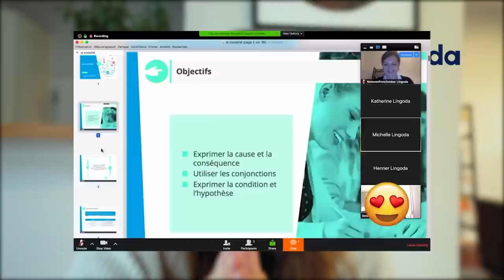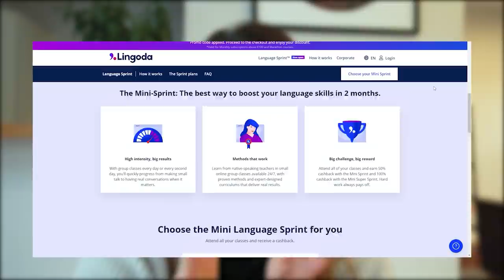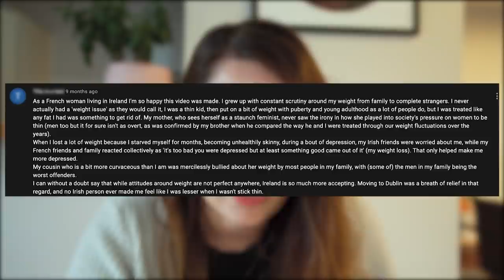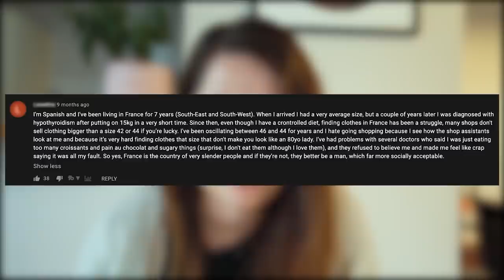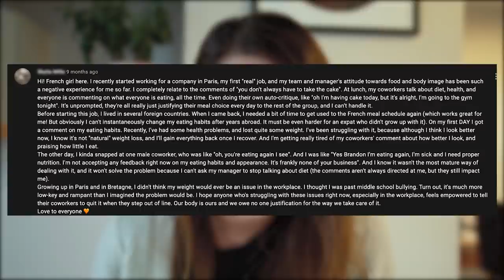HOW ARE THE FRENCH SO THIN? Why "French women don't get fat" & the French don't gain weight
People have long wondered: how do the French stay so slim? In the land of incredible food, how and why are French people so skinny?

Why French women don't get fat despite 'never dieting' and why French people don't get fat - at least not like we do

It has been Googled hundreds of thousands of times - "why are french women so skinny?" , "how the french stay slim", "how the french eat", with foreigners trying to understand and replicate their diet.

Perhaps you're one of the millions of people asking:
- Is it true that French women don't diet?
- Why are French people so slim?
- Why don't French women get fat?
- Why are the French able to eat so much butter and cream and not get fat?
- How do French people stay slim without dieting or going to the gym?
- What is the typical French diet?

And in this quest to understand why French dont get fat and eat like the french, we seem to be missing the biggest reason of all - the culture.

So before obsessing over how french women stay slim, how are the french so thin, why french dont gain weight, and so on, we need to actually understand what it might feel like to gain weight in the French culture and see the greater powers and motivators at play.

I hope  this video gives you inights into why french are slim, busting the myth that french women dont diet, and understanding the deeper reasons around how french stay slim.

Bisous
Rosie

For people searching french people thin, french women diet, why french women are slim, why dont french women get fat, french thin